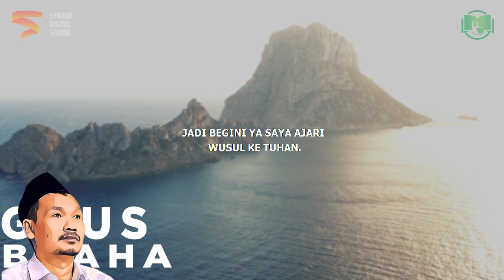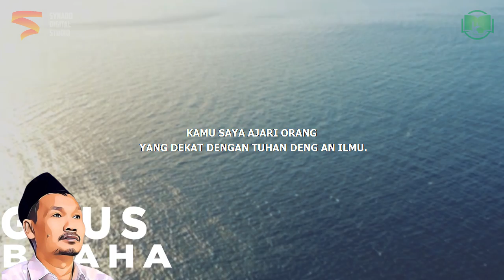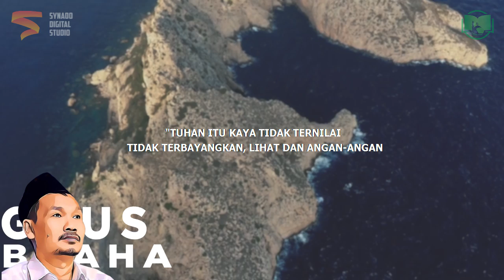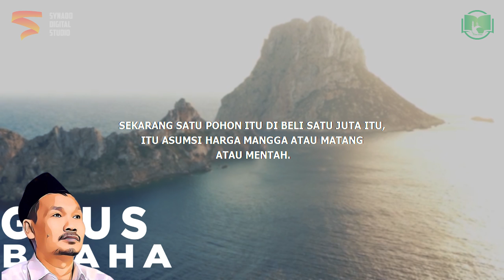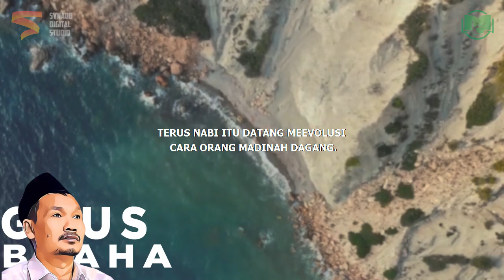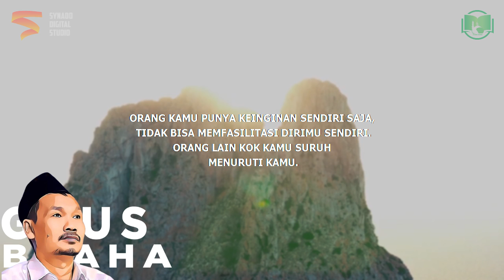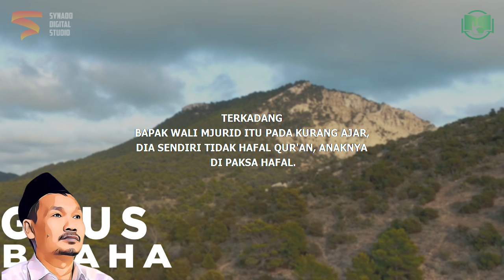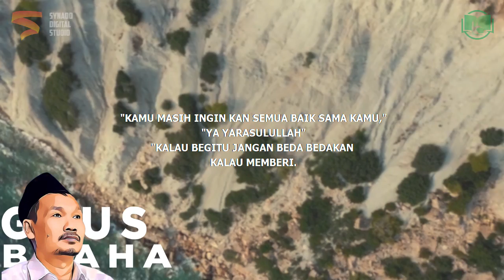REJEKI SERET? Tonton Video Ini | Gus Baha Bahasa Indonesia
Ngaji Gus Baha Terbaru 2022 Bahasa Indonesia tentang rezeki